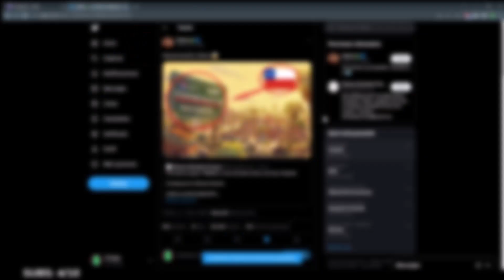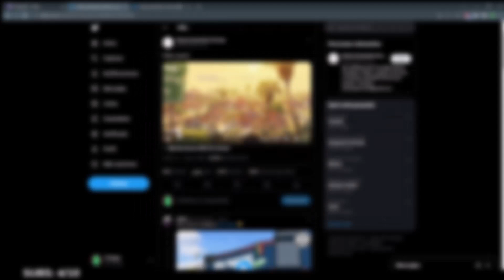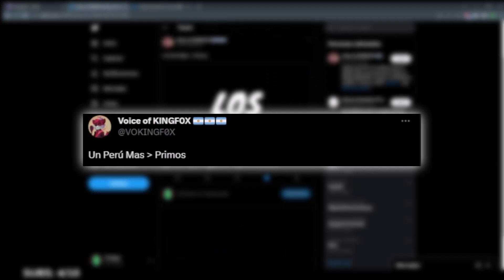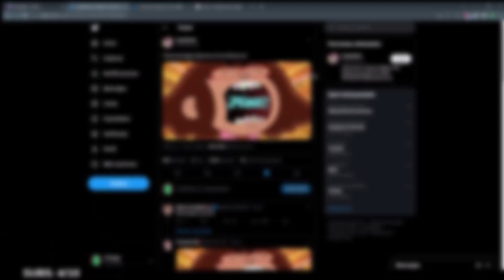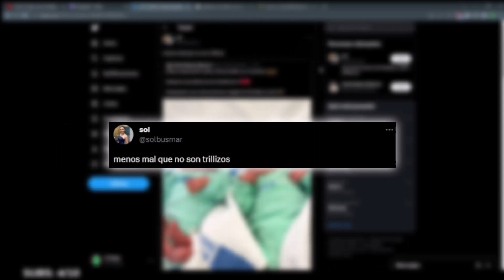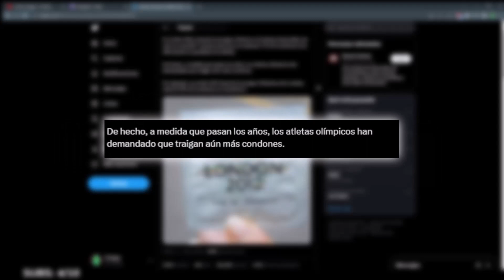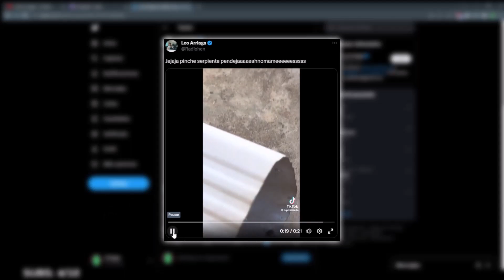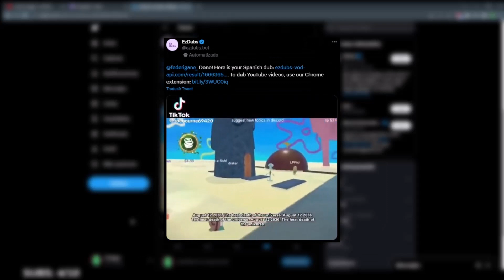La SERIE "LATINA" de DISNEY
nacho, taco, burrito